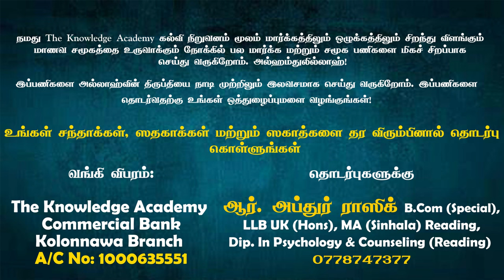மூன்று நாள் இஸ்லாமிய வதிவிட பயிற்சி நெறி!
சிலோன் தவ்ஹீத் ஜமாஅத் - CTJ தலைமையகம் ஏற்பாட்டில், நாட்டின் தலைசிறந்த வளவாளர்கள் மூலம் நடாத்தப்படும்,

க.பொ.த. சாதாரண தர O/L மாணவ, மாணவிகளுக்கான,

18,19,20 ஆம் திகதிகளில்...

முற்றிலும் இலவசமாக

நீங்களும் பயன் பெற்று ஏனையோரும் பயன்பெற இதனை பகிருங்கள்.

உங்கள் வருகையை உறுதி செய்துக் கொள்ள இணைந்திருங்கள்!

 சிலோன் தவ்ஹீத் ஜமாஅத் - CTJ
இல. 46, மாளிகாவத்தை வீதி, மாளிகாவத்தை, கொழும்பு 10.